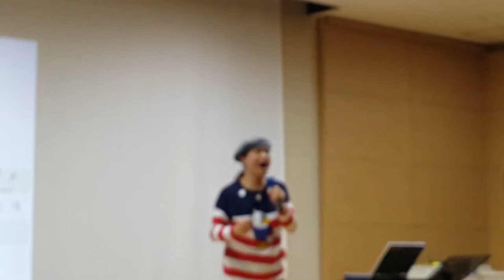송광호노래교실 * 드라마 * 원곡 장민호 *(미스터 트롯) /송광호노래교실